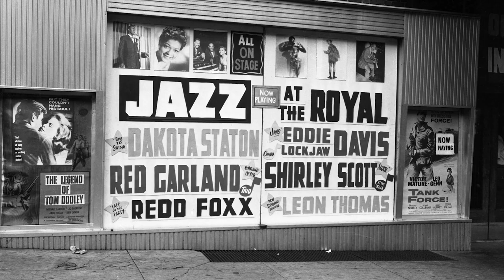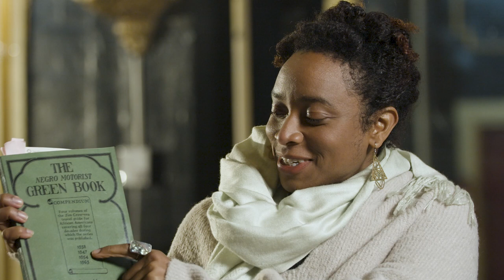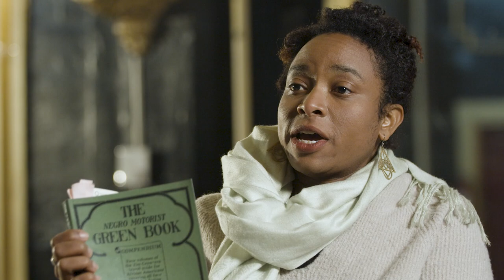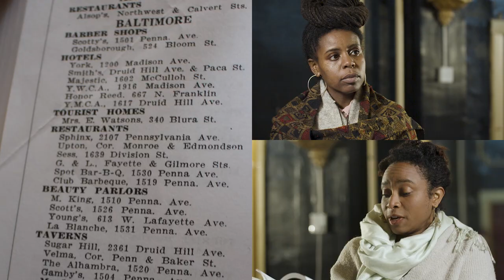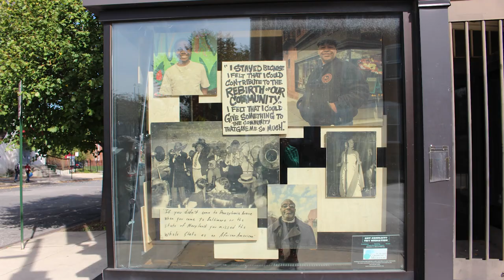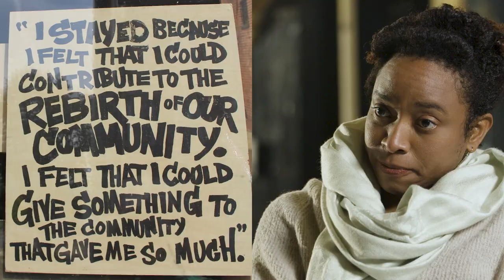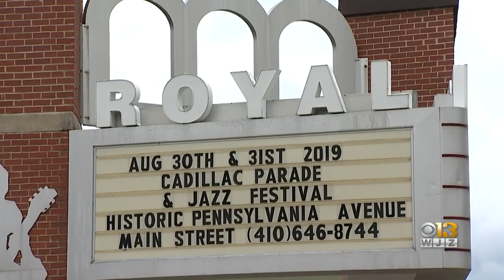Counter-Memories: Ada Pinkston & Angela N Carroll | Baltimore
Counter-Memories is a cooperation between the Goethe-Institutes North-America, the Onassis Foundation Los Angeles, the Thomas Mann House and the Bundeszentrale für politische Bildung in collaboration with the project “Shaping the Past.”

In the United States, Germany, and throughout the world, citizens are questioning conventional historical narratives and reflecting on the meanings and implications of public monuments. Recent protests and interventions around statues of Confederate generals and figures such as Columbus and Bismarck reflect a yearning to correct and critically re-examine dominant histories and their ongoing legacies in the present.

About this episode:

The Green Book was established by African-Americans in search of spaces for freedom of movement against a backdrop of white supremacist Jim Crowe policies throughout the United States. When the Green Book was most circulated, Pennsylvania Avenue in Baltimore, Maryland was an energetic hub of African-American arts, culture and entertainment. Utilizing Pennsylvania Avenue as a point of departure, Ada Pinkston and Angela N Carroll examine the contrast between the cultural vibrancy of this past moment and the lack of resources and urban blight of this present day.

Participants:

Angela N. Carroll is an artist-archivist; an investigator of art history and culture. She is a curator and contributing writer for Saint Heron, Hyperallergic, Sugarcane Magazine, Black Art in America,  Arts.Black, BmoreArt, and others. She received her MFA in Digital Arts and New Media from the  University of California at Santa Cruz and intermittently teaches within the Film and Moving Image program at Stevenson University in Baltimore Maryland

Ada Pinkston is an artist, educator, and cultural organizer living and working in Baltimore, MD, where she is lecturer in Art Education at Towson University. Her work explores the intersection of imagined histories and sociopolitical realities on our bodies using performance, digital media, and mixed-media sculptures and installations. Her latest work The Avenue… A requiem for the past. A poem for the present. And a Dream for the future. is a visual essay and video performance on the green book and Black memory in Baltimore, MD.

Credits:

Video Editor: Nicolai Hildebrandt
Filming in Baltimore: Six Point Pictures
Graphic Design: Studio Aorta.
Design Photography: Ada Pinkston

Special thanks to Ada Pinkston, Six Point Pictures, Fight Blight Bmore and the John Hopkins Sheridan Libraries.

We have done our very best to give credit where credit is due. But we’ll be publishing a lot of old material, the provenance of which may be obscure, lost, forgotten, mis-credited, etc. If we publish without attribution or permission something that belongs to you, please let us know and we will correct the error quickly and with gratitude.